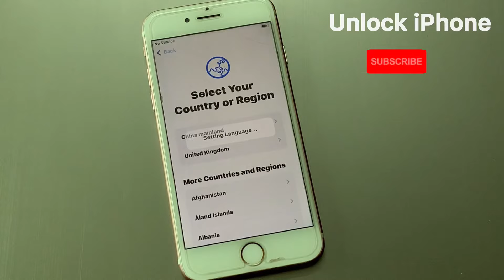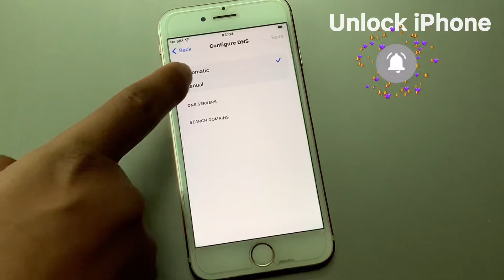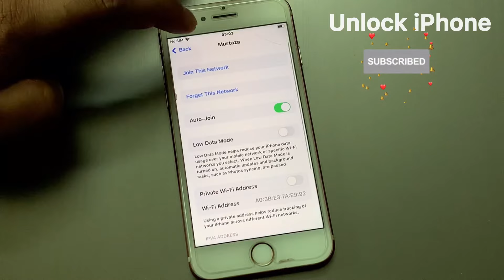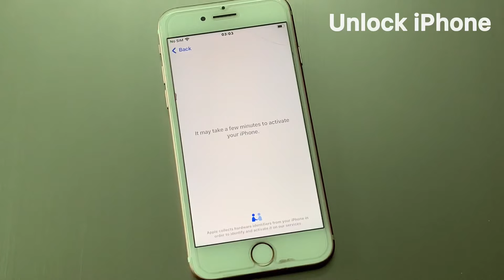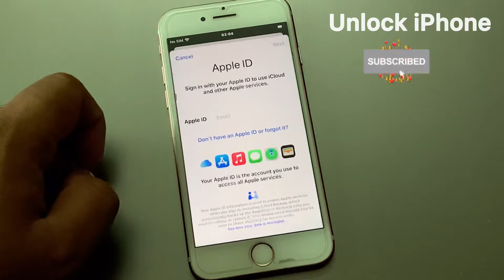IOS 15.4 Factory Unlock Disable iPhone Without Jailbreak Or Pc ✅ Remove iCloud Activation Lock❗️..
After Watching This Video I Hope U Will All Know IOS 15.4 Factory Unlock Disable iPhone Without Jailbreak Or Pc ✅ Remove iCloud Activation Lock❗️..